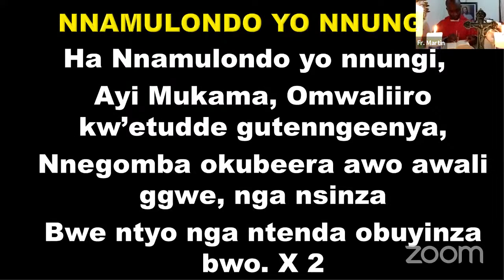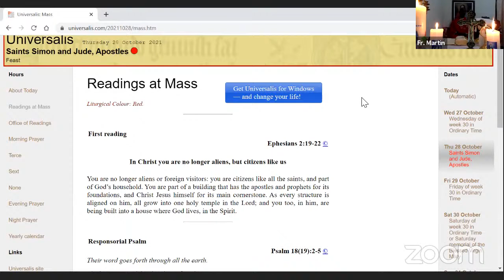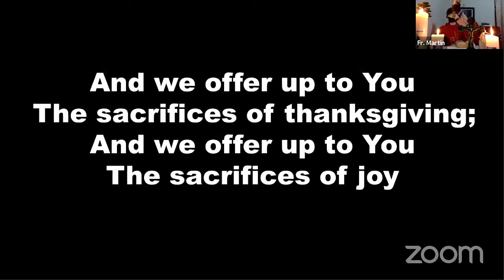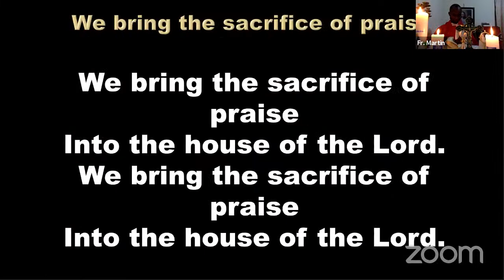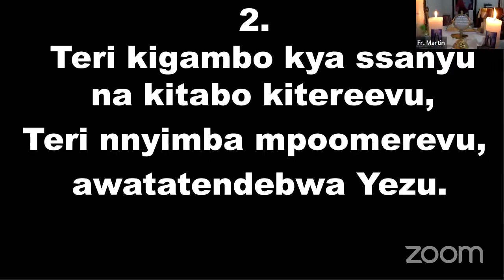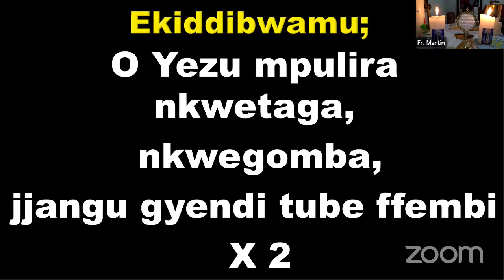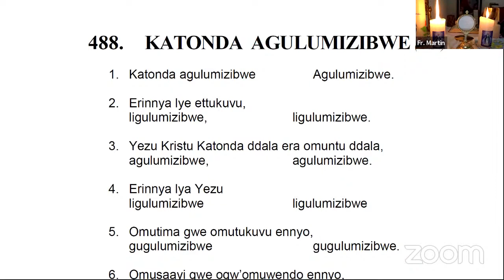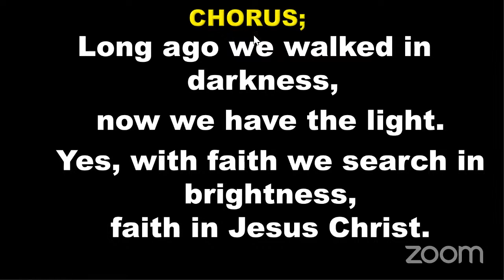Mass & Adoration « Saints Simon and Jude, Apostles 🔴 » with Rev. Fr. Martin Sserunkuma Bruno & GA